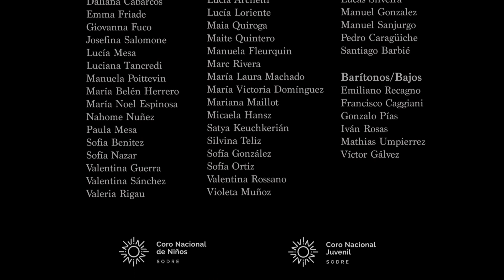Coro Nacional Juvenil/Niños interpreta el Himno Nacional en el Estadio Centenario.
25 de agosto 🇺🇾

Celebramos la versión inédita del Himno Nacional realizada por el Coro Nacional Juvenil y de Niños del @SodreUruguay, bajo la dirección artística de Víctor Mederos, en el Estadio Centenario.

Realización audiovisual del Sodre con el apoyo de Hebe Valla en producción de imágenes.